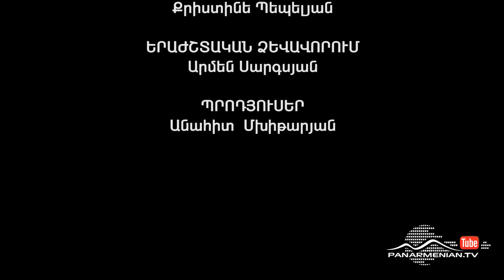Վերջին հայրիկը, Սերիա 114 / The Last Father / Verjin hayrike